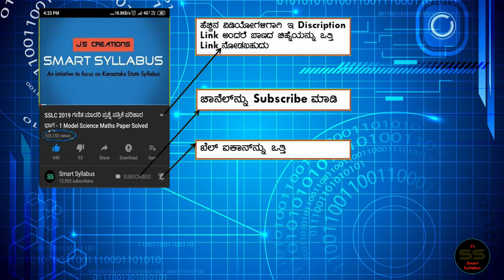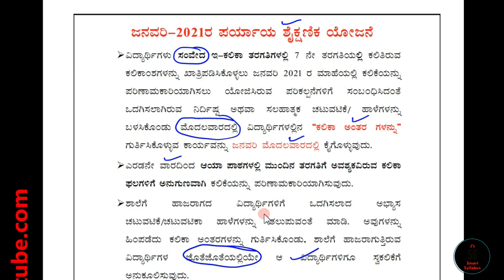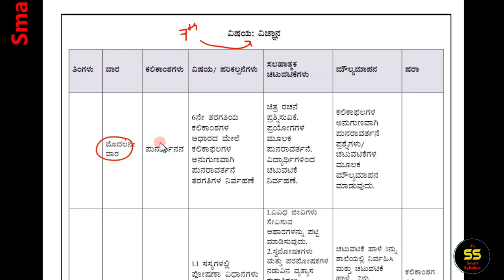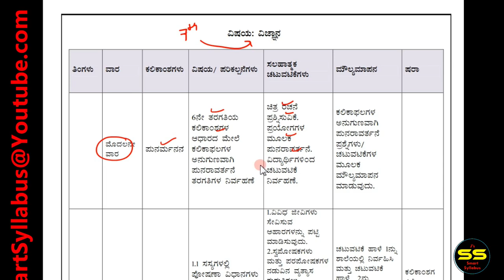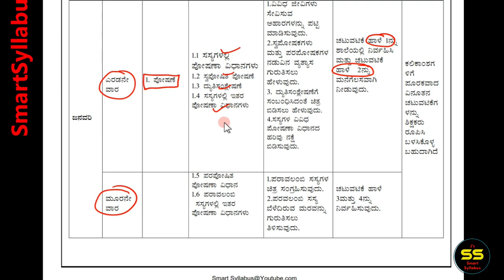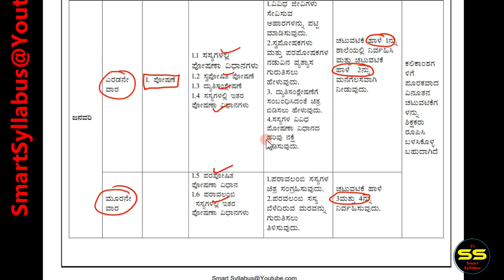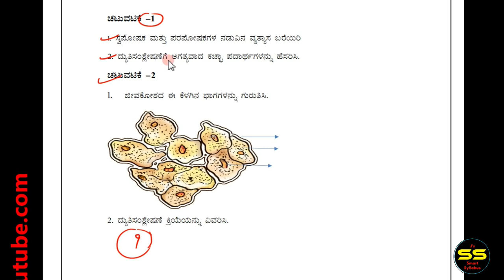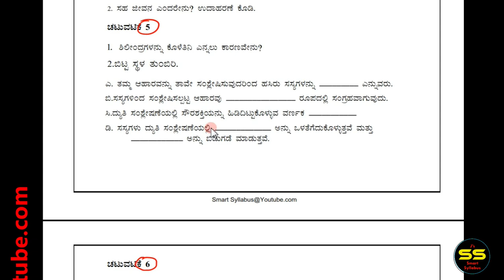7th ವಿದ್ಯಾಗಮ - 2 ಜನೇವರಿ ವಿಜ್ಞಾನ ಅಧ್ಯಾಯಗಳು | 7th science Vidyagama-2 Janaury Lessons Details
🔴 6th To 10th January Vidygahma 2 Syllabus | Lessons: 6 ರಿಂದ 10 ನೇ ತರಗತಿಯ ಜನೆವರಿ ತಿಂಗಳ 👇 ಹಂಚಿಕೆ

🔴 7th Class Maths ಭಿನ್ನರಾಶಿಗಳು ಮತ್ತು ದಶಮಾಂಶಗಳು ಎಲ್ಲ ಅಭ್ಯಾಸಗಳು    7th Standard Fractions and Decimals in Kannada👇

🔘 7th Maths ರೇಖೆಗಳು ಮತ್ತು ಕೋನಗಳು ಎಲ್ಲ ಅಭ್ಯಾಸಗಳು  || 7th Maths Lines and Angles in Kannada 👇

7th Science ಸಸ್ಯಗಳಲ್ಲಿ ಪೋಷಣೆ  Chapter 1 Nutrition in Plants in Kannada